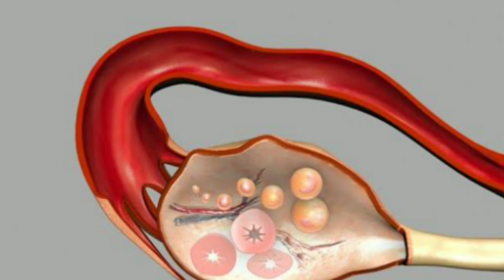prolifen capsules 50mg / clomiphene citrate 50 mg uses / infertility treatment for women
Clomiphene citrate is primarily used in the treatment of infertility in women. It is commonly prescribed for women who have difficulty ovulating or have irregular menstrual cycles. Clomiphene citrate works by stimulating the release of hormones that are necessary for ovulation to occur. It helps to induce the development and release of mature eggs from the ovaries, increasing the chances of pregnancy. However, it is important to note that clomiphene citrate should only be used under the guidance and supervision of a healthcare professional, as they will determine the appropriate dosage and duration of treatment based on individual circumstances.

prolifen capsules 50mg
prolifen tablets for pregnancy
prolifen 50 mg tablet use
prolifen capsules 50mg side effects
prolifen tablet uses for male in urdu
prolifen capsules
clomiphene citrate tablet
clomiphene citrate 50 mg uses in hindi
clomiphene citrate 50 mg in urdu
clomiphene citrate 50 mg
clomiphene citrate
clomiphene citrate 50 mg for women
clomiphene citrate 50 mg for men
clomiphene citrate 50 mg for male
clomiphene citrate for male
clomiphene citrate tablet
infertility treatment for women
infertility treatment for men
infertility treatment
infertility treatment for women in hindi
infertility treatment for male in hindi
infertility treatment for women in tamil
infertility treatment in ayurveda malayalam
infertility treatment medicine
fertomid 50 mg uses in hindi
clomid tablet 50mg
clomid tablet in hindi
clomid 50 mg tablet uses in hindi